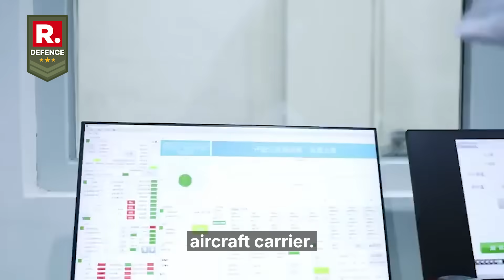China Opens World’s First Flying Car Factory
China has taken a major leap in the race for flying cars. Xpeng Aeroht, the flying car division of Xpeng Motors, has begun trial production of the world’s first mass-produced flying car at its new intelligent factory in Guangzhou. The modular vehicle, called the Land Aircraft Carrier, combines a six-wheel ground vehicle with a detachable eVTOL aircraft capable of vertical take-off and landing.
This milestone places China ahead of Tesla and U.S. firms like Alef Aeronautics, which are still preparing their prototypes. The facility is designed to produce up to 10,000 units annually by 2026, marking a new phase in global air mobility. With mass production planned for next year, Xpeng’s move signals the beginning of the world’s first real flying car era.